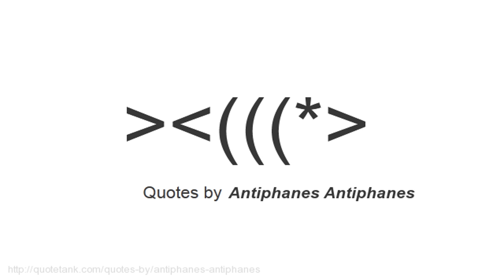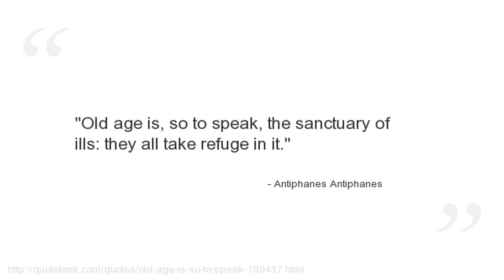Antiphanes Antiphanes Quotes